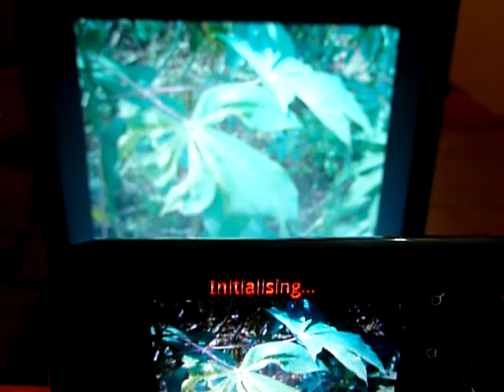Crop disease diagnosis on smartphone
Visual diagnosis of crop diseases (cassava mosaic disease in cassava plants) running on a low cost android smartphone. Developed by the AI group at Makerere University, Uganda.